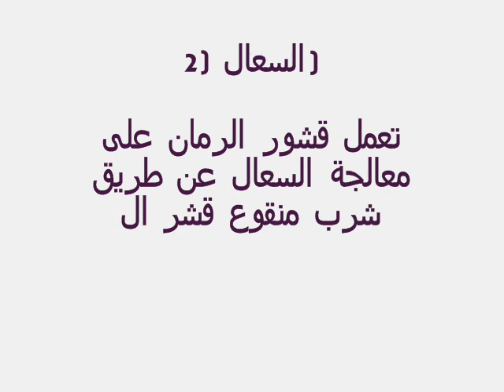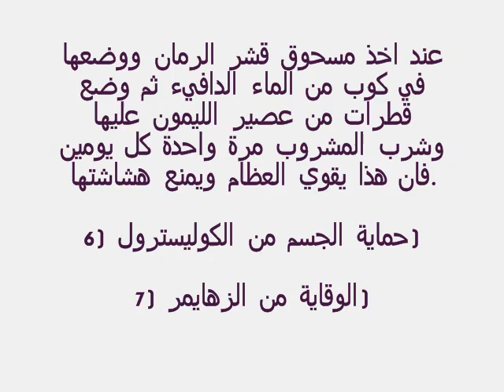تعرف علي الامراض السبع التي حيرت العالم ويعالجها قشور الرمان...سبحانك يا الله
الطب ليس فقط القادر غلي معالجة الامراض الخطيرة والحالات الحرجة بل ايضا هناك اعشاب طبيعية قادرة ومسؤلة عن معالجة بعض الامراض، وهنا نقدم لكم قشور الرمان كواحدة من اهم الفواكه التي تعالج امراض بعينها احتار الطب فيها، سوف نتعرف علي الامراض السبع التي تعالجها قشر الرمان  فتابعونا.